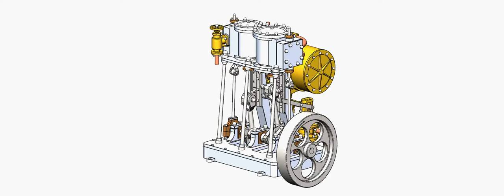moteur vertical compound 2 cylindres